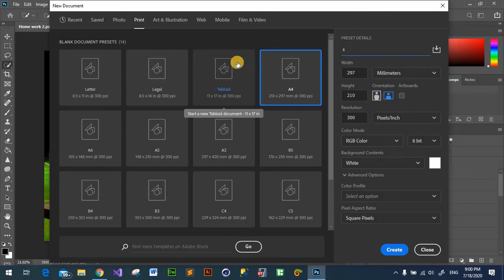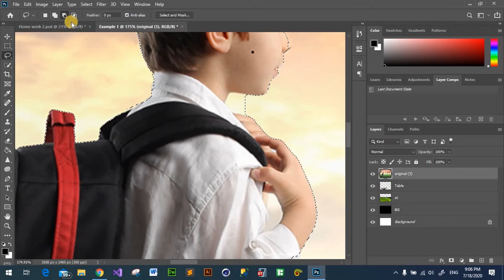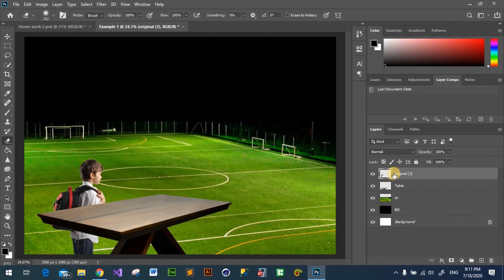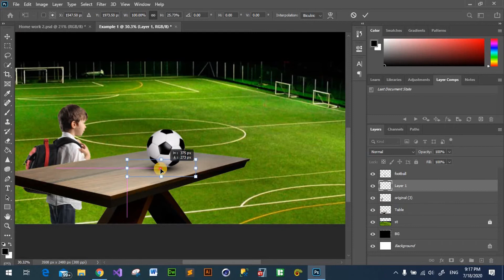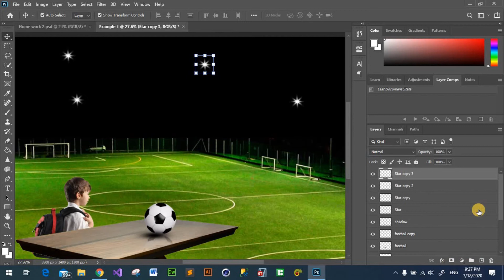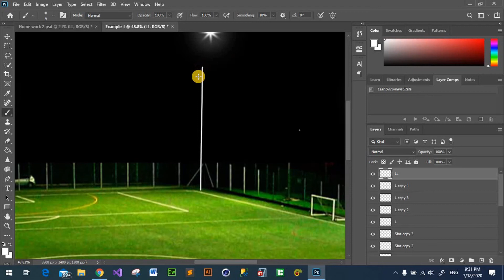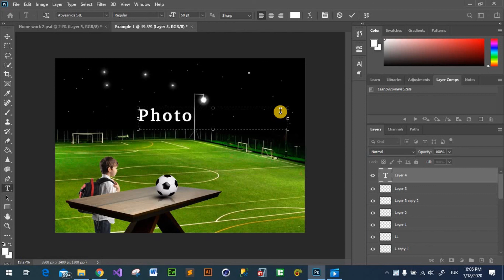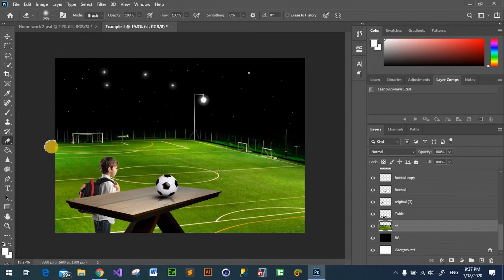Project 1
fist project
Akkamitt akka background piture tokkoo haquu dandeenuu fi haala bursh itti fayyadamnu kan hubachuuf nu gargaaruudha